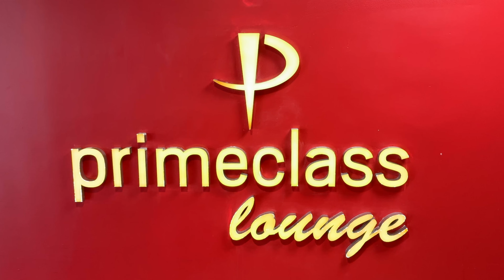Primeclass Lounge Review JFK, Terminal 4 (Priority Pass)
Review of the primeclass lounge at JFK, terminal 4. This priority pass lounge is lacking many amenities and the food is disappointing. There are multiple airport lounges at terminal 4 in JFK, all of which are better options. The saving grace here is that primeclass is open 24/7 and the 3 hour departure rule does not apply here.